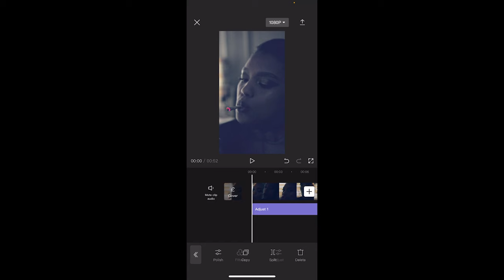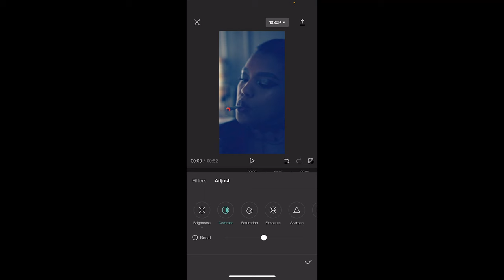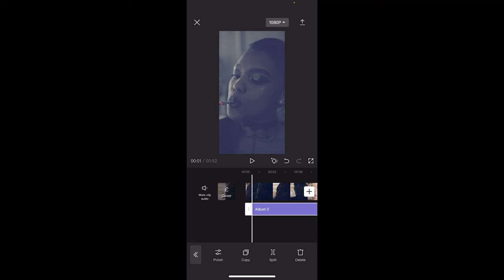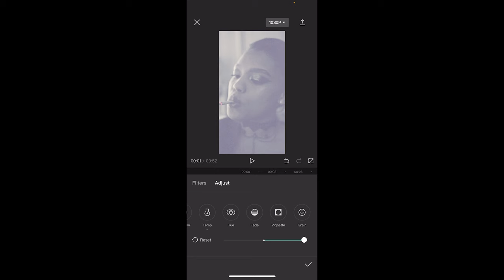How To Brighten Dark Video & Footage - CapCut - Step by Step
In this quick tutorial I show you how to brighten footage with CapCut.  Increasing the brightness, adjusting the hue / saturation / luminance levels, and much more.